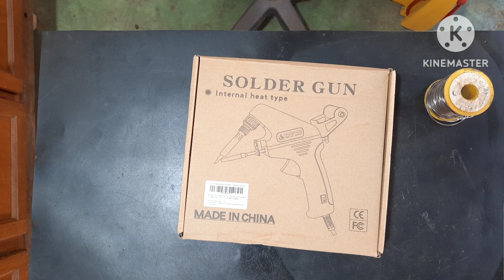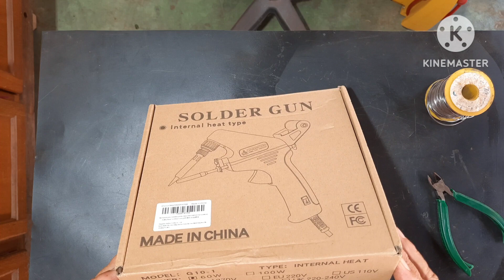ferro de solda com alimetador